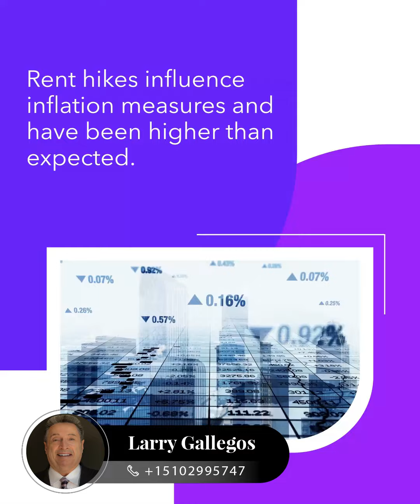Rents Rising Faster Than Wages: A National Housing Squeeze